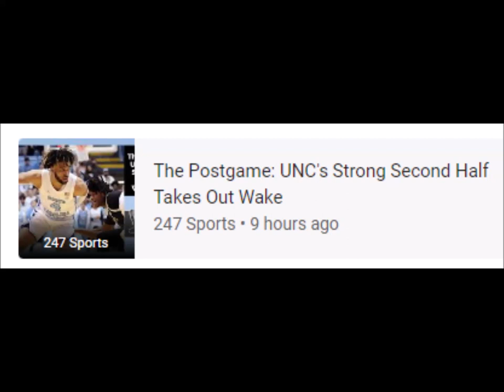UNC basketball's Pete Nance leaves game with injury against Wake Forest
Lucas: The Fan Club
University of North Carolina Athletics • 7 hours ago
The Fayetteville Observer • 11 hours ago
247 Sports
The Postgame: UNC's Strong Second Half Takes Out Wake
247 Sports • 9 hours ago
The Daily Tar Heel
UNC men's basketball defeats Wake Forest in return to Chapel Hill, 88-79
The Daily Tar Heel • 9 hours ago
WNCT
Davis, Bacot combine for 48; UNC beats Wake Forest 88-79
WNCT • 9 hours ago
Chapelboro
Photo Gallery: UNC vs. Wake Forest
Chapelboro • 8 hours ago
unc basketball
duke basketball
michigan basketball
ncaa basketball scores
maryland football
nc state football
uconn basketball
nc state basketball
pitt basketball
penn state basketball
north carolina basketball
providence basketball
baylor basketball